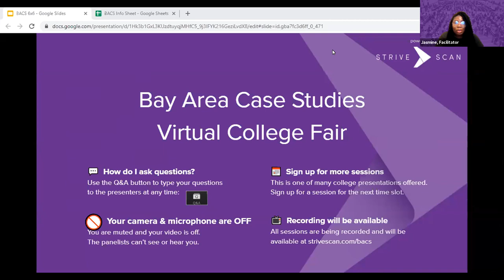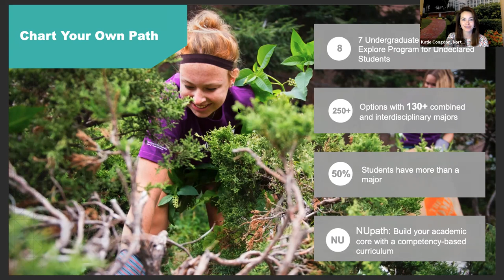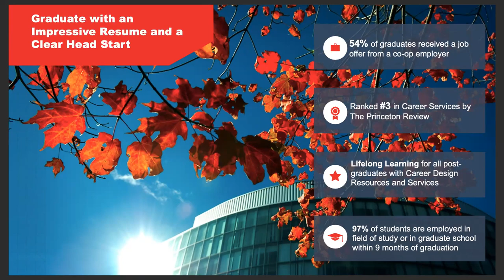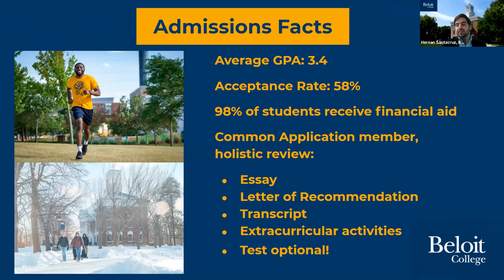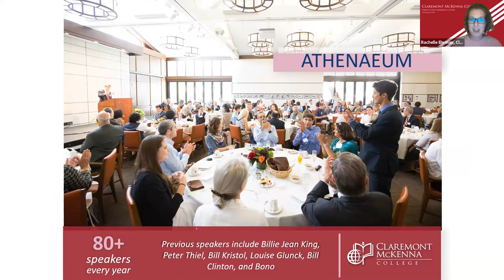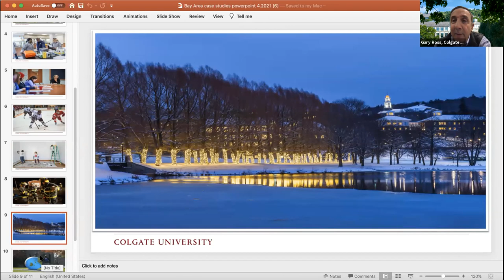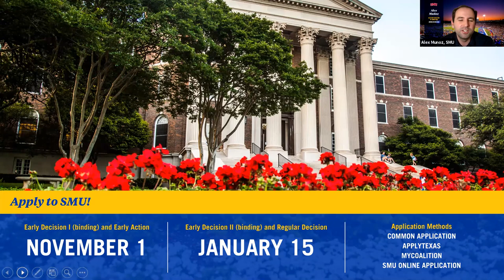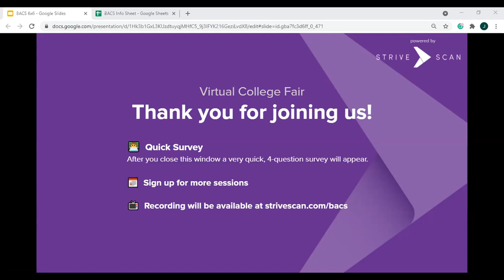Session B2 - Bay Area Case Studies - April 21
In this session, you will hear from the following institutions:

Indiana University
Northeastern University
Beloit College
Claremont McKenna College
Colgate University
Southern Methodist University